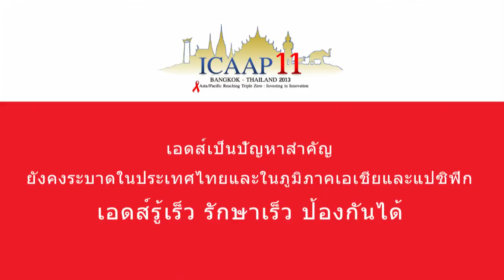ICAAP11 Ad: Phagkamon "Lookpong" Punyabhuti of Academy Fantasia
Phagkamon "Lookpong" Punyabhuti, an Academy Fantasia artist (AF4), talking about ICAAP11